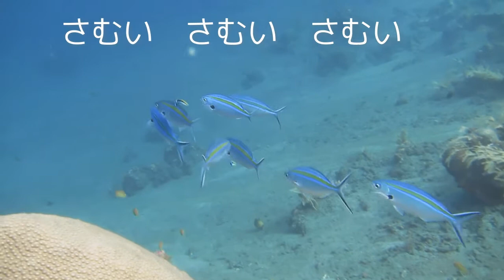さむっ！サーモクライン見えた【バリ島ダイビング】Thermocline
ダイビング中時々遭遇するサーモクライン。温かい水と冷たい水がぶつかり、陽炎のようにもやもやしている層のことをいいます。昔のお風呂ではよく見ましたね！この時は、恐らく1－2℃冷たい水でしたがサーモクラインが見えました。冷たいところは透明度がよくなり、生物も活発に動きます。これに流れが加わると大物が通ったりします。冷たく感じるので長居はできず、浅い温かい層に移動します。

＊youtube上で動画が乱れる時は、右下の設定ボタンを押して、画質を360p以上にしてご視聴願います。

ファンダイブ・体験ダイビング・ステップアップ講習・リフレッシュ・シュノーケリング